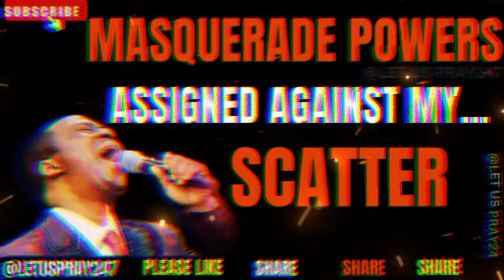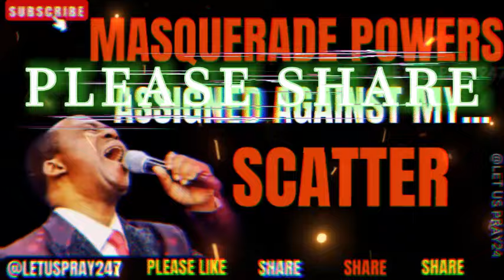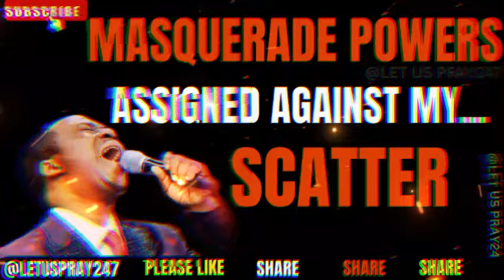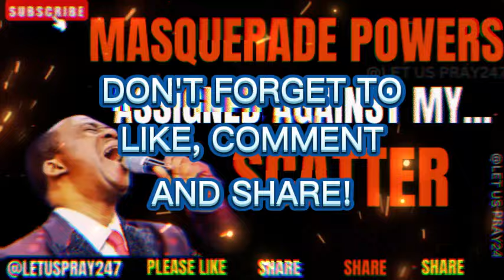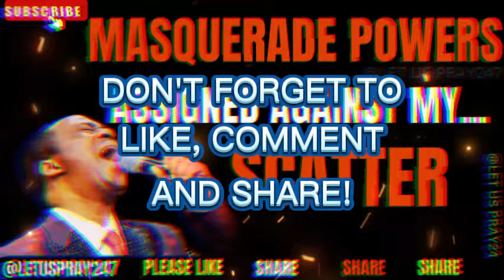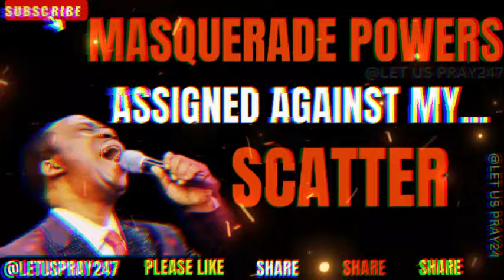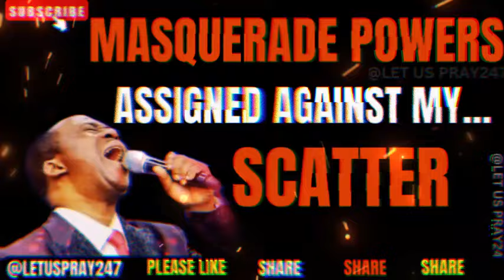MASQUERADE POWERS ASSIGNED AGAINST MY...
JOIN US HRER

Olukoya's Midnight Prayers are a set of spiritual practices prescribed by Dr. D.K. Olukoya, the founder and General Overseer of the Mountain of Fire and Miracles Ministries (MFM). These prayers are  designed for believers seeking spiritual breakthroughs, protection, and divine intervention in the midnight hours, a time often associated with heightened spiritual activity

Dr. D.K. Olukoya is the founder and General Overseer of the Mountain of Fire and Miracles Ministries (MFM), known for his teachings on spiritual warfare and deliverance.
Midnight Prayers are typically conducted at midnight, a symbolic time associated with spiritual battles and breakthroughs.
Spiritual Breakthrough are prayers focused on seeking divine intervention, spiritual empowerment, deliverance from evil forces, and breakthrough in various areas of life such as health, finances, relationships, and career.
 The prayers are based on biblical principles, with references to relevant passages emphasizing the authority of believers, the power of midnight prayer, and the victory of Christ over spiritual forces.
These prayers also serve as a means of fostering community and fellowship among believers, as we come together to seek God's intervention collectively.
Our participation in midnight prayers reflects a commitment to spiritual growth and a desire for deeper intimacy with God, as believers engage in fervent prayer and supplication during the late hours.

These midnight prayers are a spiritual discipline aimed at empowering believers to overcome spiritual challenges and experience God's abundant blessings in life this year.

PHONE:
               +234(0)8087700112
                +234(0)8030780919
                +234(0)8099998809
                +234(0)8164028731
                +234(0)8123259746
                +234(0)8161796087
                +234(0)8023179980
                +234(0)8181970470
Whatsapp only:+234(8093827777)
GOD BLESS YOU AS YOU PATICIPATE

dk olukoya live
dk olukoya deliverance prayers
pmch live streaming today
mfm live service today
mfm manner water live today
mfm fire songs
prayers that move mountains
olukoya prayer against wickedness
warfare prayers
deep deliverance olukoya
dr olukoya deliverance from spirit husband
prayers that move mountains episode
dk olukoya live
mfm fire songs
warfare prayers
deep deliverance olukoya
dk olukoya live
mfm fire songs
warfare prayers
deep deliverance olukoya
dk olukoya live
mfm fire songs
warfare prayers
deep deliverance olukoya
dk olukoya live
mfm fire songs
warfare prayers
deep deliverance olukoya